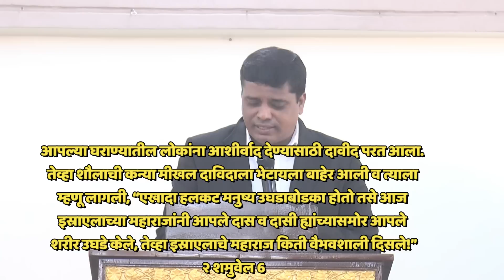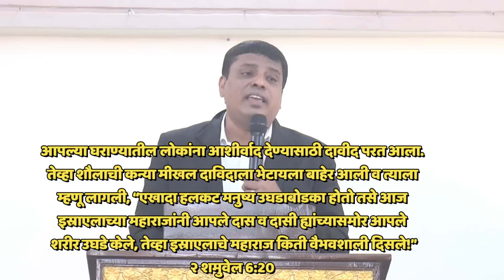प्रभू रिक्त झाला ! (Marathi Sermon: Lord made himself nothing !)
Apostle Dr Vikas Kamble (Founder & President)
Welcome To Heaven Ministries,
The School Of End Time Prophecies &
Khristavani Prarthanalay.

Send your love offerings
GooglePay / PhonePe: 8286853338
OR
Bank account details-
Name- WELCOME TO HEAVEN MINISTRIES
HDFC BANK
Branch - Sion (East), Mumbai